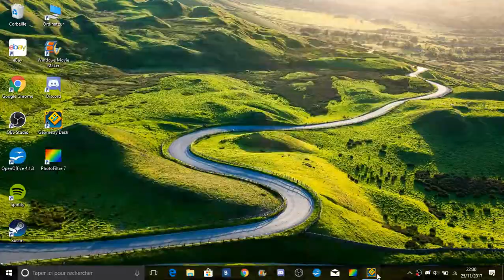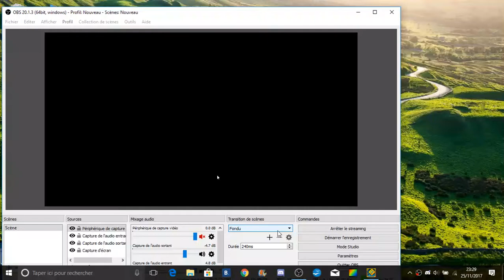[LS] GD #74-1 ~ Necropolis by IIINePtunEIII [Insane Demon]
Let's go for Necro !
Nothing really interesting happens there, I just learn how to get consistent at the first parts. Also stream is laggy, it should be fixed in the next one.